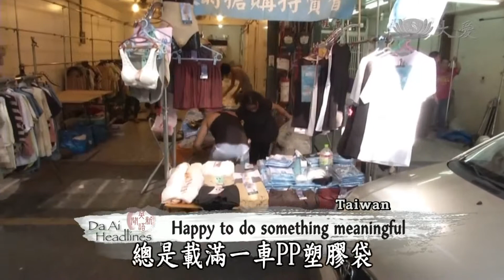【大愛感恩影音網】 20141003 Da Ai Headlines PP師姊愛地球